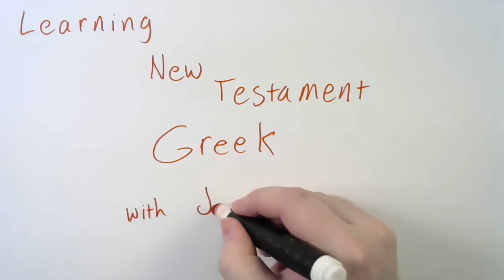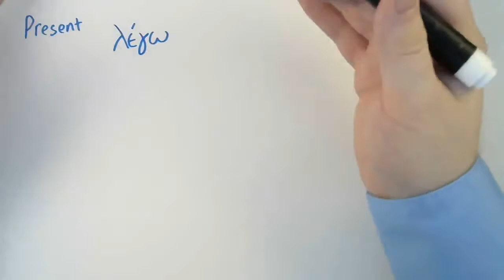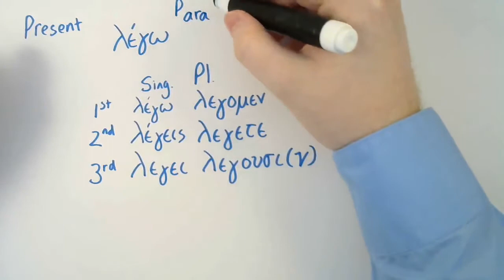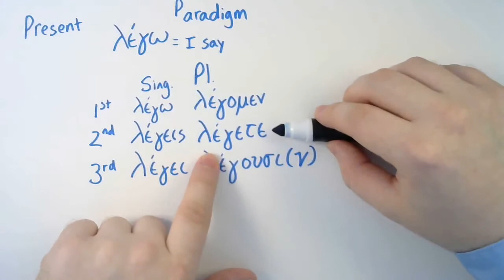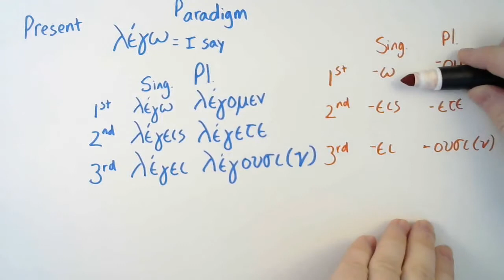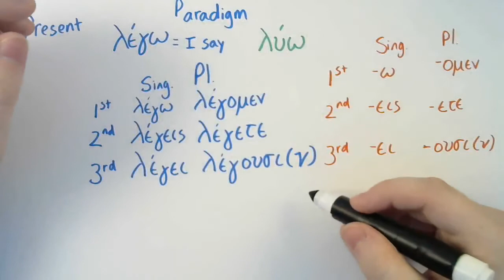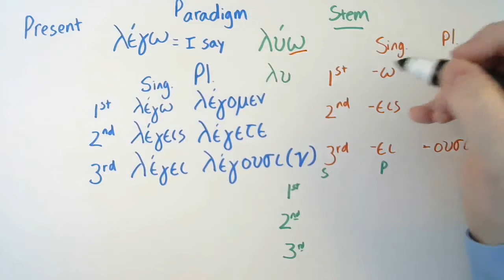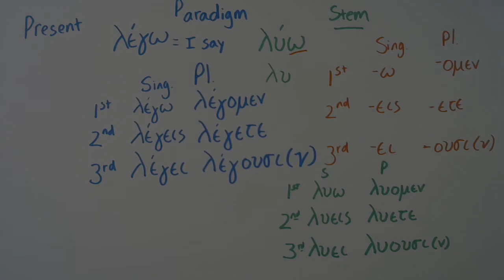Learning New Testament Greek: Present Active Indicative Verbs